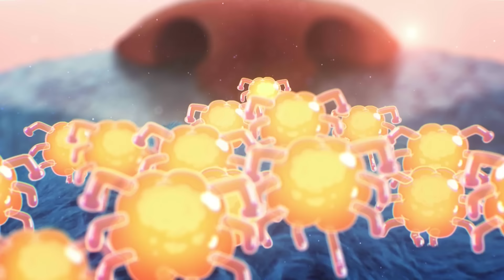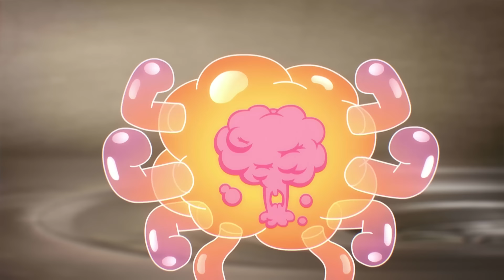غامبول | الفيروس | كرتون نتورك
أهلاً بك في مدرسة إلمور! انضم إلى غامبول، داروين وعائلة واترسون، بالإضافة إلى بقية الشلة لتستمتع بأوقات ممتعة ومرحة ومجنونة! يرافق غامبول صديقه المفضّل وأخوه بالتبني داروين وأخته العبقرية أناييس، يبحث غامبول بأقصى جهده عن المشاكل. بالإضافة إلى هذا، فإن هناك العديد من المشاكل والأمور الغريبة التي تحدث في إلمور. لا يمكن لنيكول والدة غامبول المجتهدة والنشيطة ولا لريتشارد والد غامبول الأقل نشاطاً إلّا أن يراقبا ما يحدث باستغراب. معظم الأحداث تجري في مدرسة إلمور، وهي مدرسة يذهب إليها الموزة جو، توبايس ويلسون، تينا ريكس وكاري كروجر. قد تبدو كأي مدرسة عادية - لكن الأحداث التي تجري بعد بدء الصفوف شيء غير عادي أبداً!